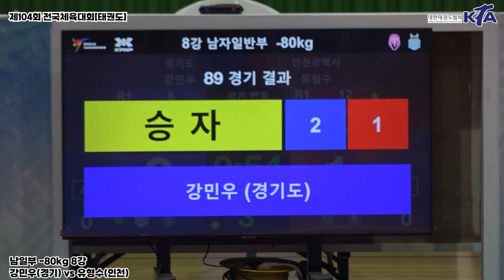강민우(경기) vs 유형수(인천) | 8강 남일부 -80kg | 제104회 전국체육대회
ㆍ대회 : 제104회 전국체육대회[태권도]
ㆍ기간 : 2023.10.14.(토) ~ 19.(목) / 6일간
ㆍ장소 : 장흥실내체육관
ㆍ주최 : 대한체육회
ㆍ주관 : 대한태권도협회, 전라남도, 전라남도교육청, 전라남도체육회
ㆍ중계 : 대한태권도협회 유튜브 채널